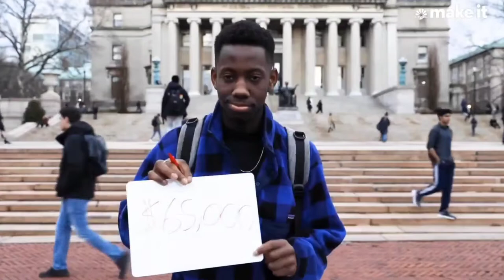HBCU Me Please!!!: The Death of Brand Name Degrees?